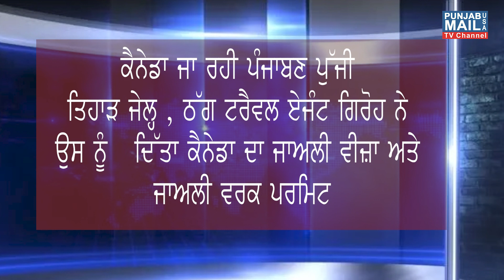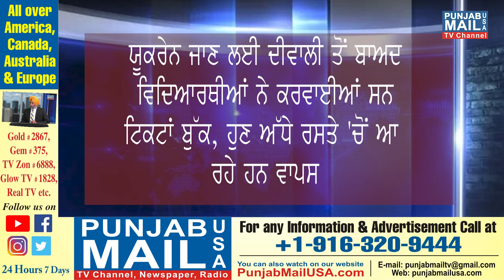Weekly Immigration Update | Prime USA TV | Punjabi Media USA